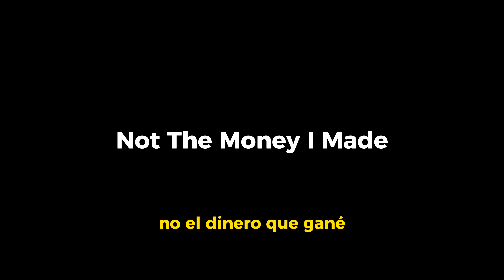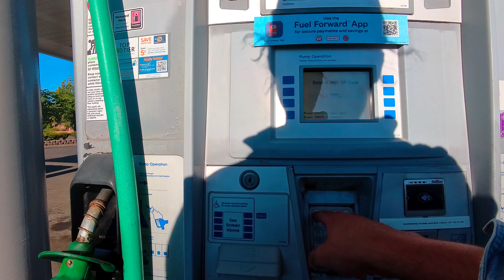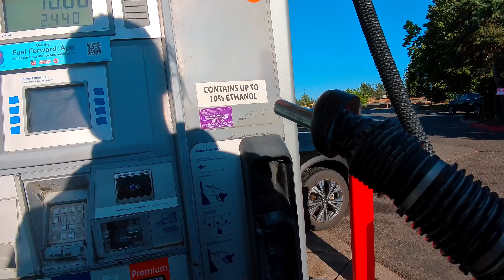Vancouver - Los Angeles - Las Vegas - Pacific highway 101 (Road trip #1)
Road Trip Épico: De Vancouver a Los Ángeles y Las Vegas

¡Acompáñame en esta increíble aventura por carretera! 🚗💨 En este video, nos embarcamos en un emocionante viaje desde Vancouver, atravesando paisajes impresionantes, todo esto a través de la emblemática carretera del Pacífico, la 101. Pasaremos por Seattle, Portland, San Francisco, Yosemithe, Los Ángeles, Las Vegas y fianlmente el Gran Cañon.